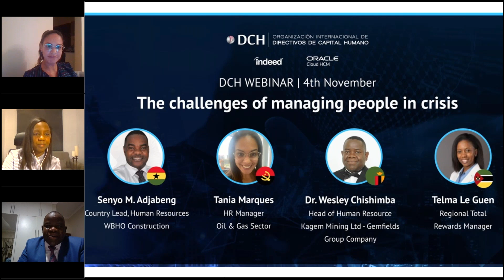The challenges of managing people in crisis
First ever webinar made by DCH Africa with the collaboration of:
- Senyo M. Adjabeng, Country Lead, Human Resources
WBHO Construction
- Tania Marques, HR Manager
 Oil & Gas Sector
- Dr. Wesley Chishimba, Head of Human Resource
Kagem Mining Ltd - Gemfields Group Company
- Telma Le Guen, Regional Total Rewards Manager
MAURITIUS